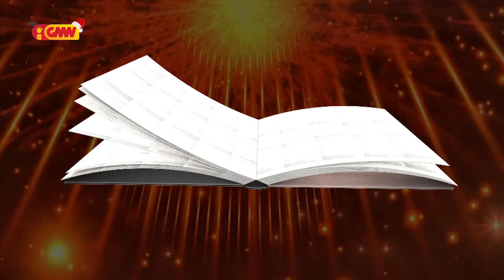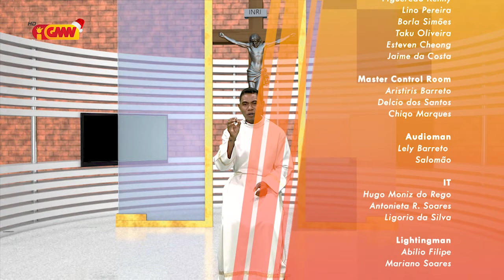HABURAS VIDA ESPIRITUAL Edisaun 232